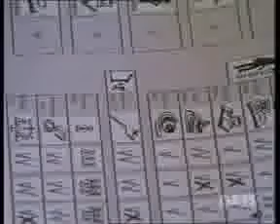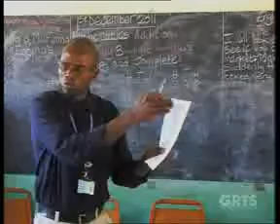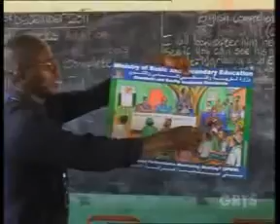GRTS 31 12 2011 1940 GMT